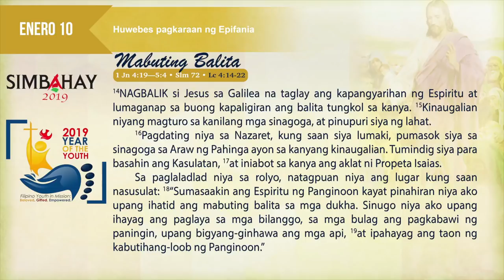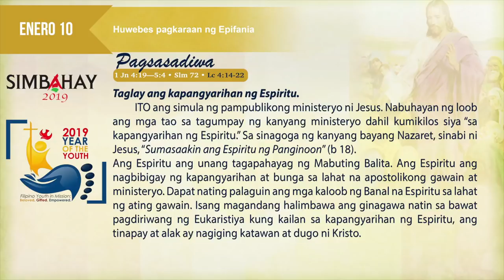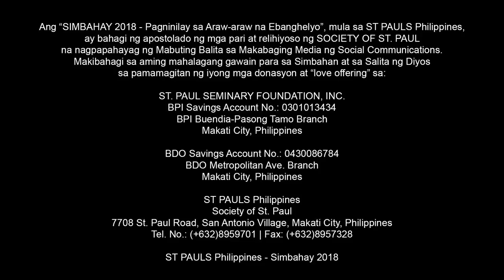Simbahay I Huwebes pagkaraan ng Epifania I Enero 10, 2019